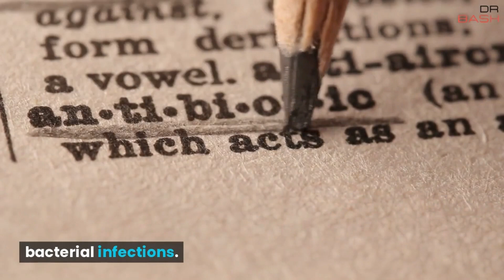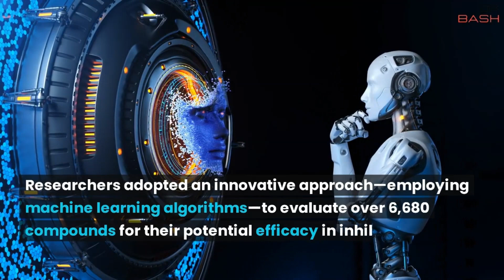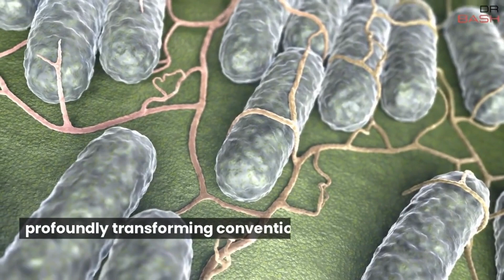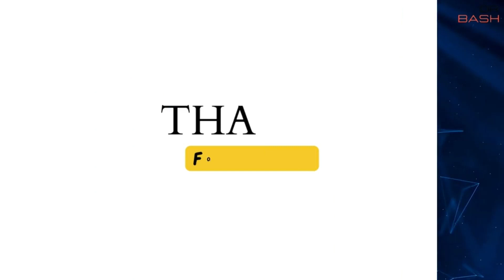Can Artificial Intelligence Defeat Drug-Resistant Bacteria? | Dr Bash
Welcome to a realm where the realm of artificial intelligence converges with the battle against antibiotic-resistant bacterial infections. Embark with us on an extraordinary visual journey as we explore a groundbreaking achievement in the field of medicine—an antimicrobial agent brought into existence through the immense power of AI. Immerse yourself in the study published in Nature Chemical Biology, where scientists unveil the unprecedented potential of AI technology. Uncover the ingenuity of researchers who harnessed the capabilities of machine learning algorithms to meticulously evaluate a vast array of compounds, resulting in the emergence of a formidable weapon against Acinetobacter baumannii, a pernicious bacterium frequently encountered in hospital settings. Behold the unparalleled precision of this AI-crafted antibiotic, Abaucin, as it selectively targets detrimental bacteria while safeguarding the invaluable symbiotic microorganisms. This monumental innovation possesses the transformative capacity to reshape the landscape of antibiotics and pave the way for combating drug-resistant bacteria. Stay attuned as we delve into the forthcoming stages of rigorous testing and clinical trials, hoping that this revolutionary medication will be made accessible to patients by the year 2030. Brace yourself for an expedition that pledges to revolutionize the realm of medicine and bestow salvation upon innumerable lives.